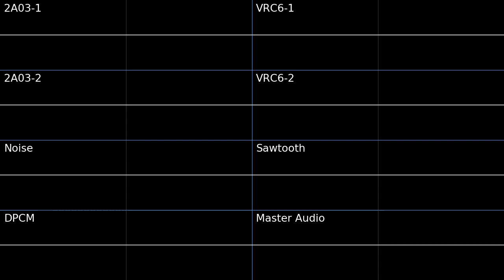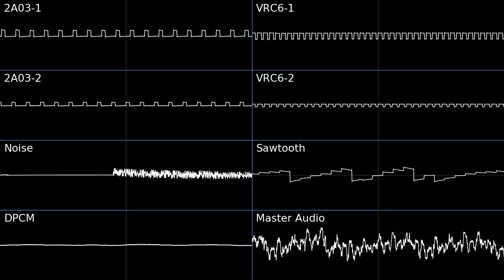i love castlevania - FamiTracker - OC - Original Composition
i hope i get the hang of the style someday